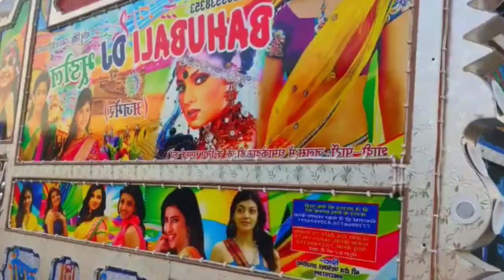Dj Competition !! Jaane Mari Janeman Bachpan Ka Pyar Mare Bhul Mut Jane Re